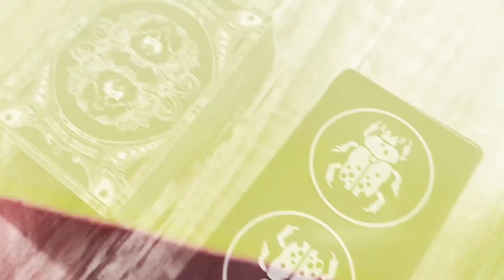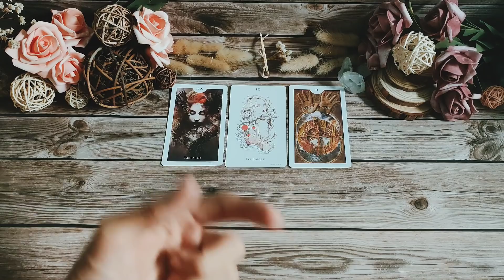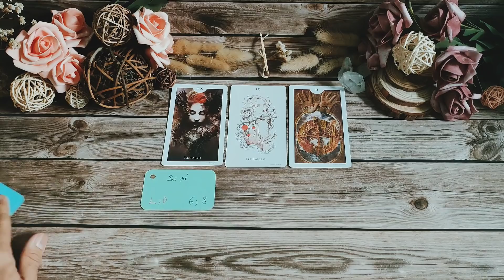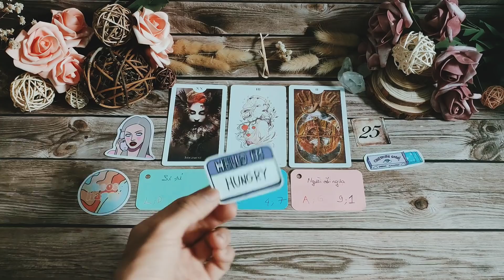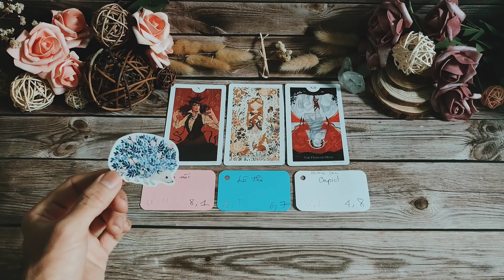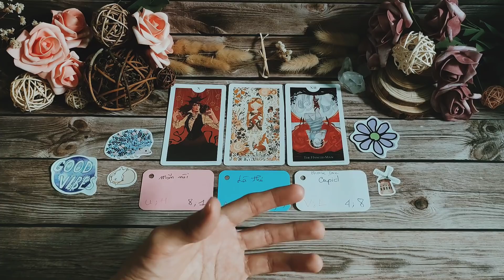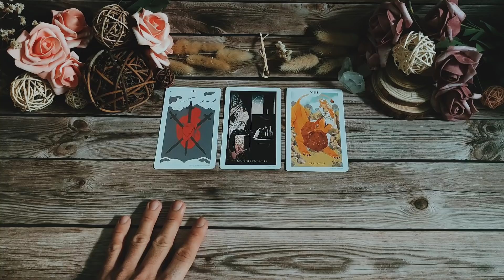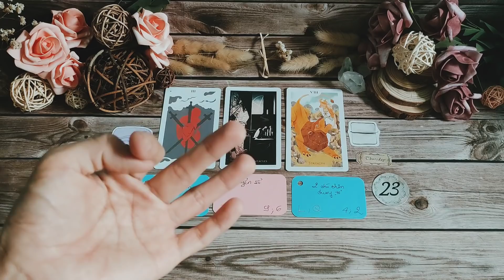Chọn 1 tụ bài Tarot - Trong mắt họ bạn là người như thế nào - Alo Andy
Alo Andy ơi! Trong mắt họ bạn là người như thế nào
0:00 - Intro và giới thiệu chủ đề
01:23 - Tụ 1
13:20 - Tụ 2
23:19 - Tụ 3

🍓Nếu bạn thích xem những video về dự báo tình cảm, công việc tuần/tháng, những chủ đề về chữa lành cũng như thông điệp phát triển bản thân. Hãy ghé thăm “Tarot bánh quy” nhé.

🌿Nếu bạn thích những chủ đề trẻ trung, hợp thời xoay quanh khía cạnh tình yêu hoặc đôi lúc cũng khá là “deep deep”. Hãy dạo quanh “Khu vườn nhỏ của Andy” nha.

📋Nếu bạn muốn quảng cáo về sản phẩm/dịch vụ trong các video của mình, vui lòng gửi rõ thông tin yêu cầu và báo trước mức "budget" trong email. Mình sẽ phản hồi sớm nhất có thể nhé!